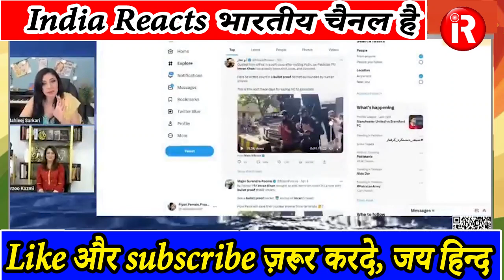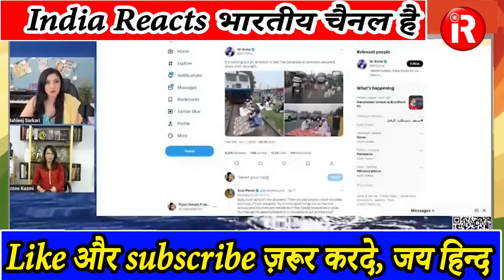Pakistani Girl Arzoo kazmi on India | Pak media on India | India pak relations | Pakistani reaction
Bharat par boli Pakistani ladkiyan hume Indian agent banna manzoor hai | Pak media on India latest

Pakistani Girls reaction on Bhagvad Gita | Arzoo kazmi Mahleej Sarkari | Pak media on India latest

Credit to - Mahleej Sarkari Mam
Special thanks to her

Welcome to You tube channel of India Reacts. This is an Indian YouTube Channel which brings news related to politics and the world media.

The Main focus of my channel is to show review and react on news from all over the world. This is a reaction channel where I react over the news and information especially related to:-
Pakistani reaction
pakistan news